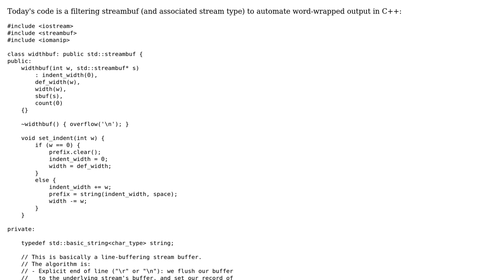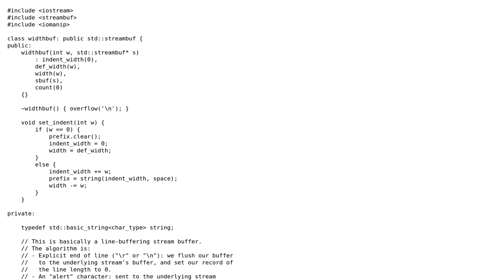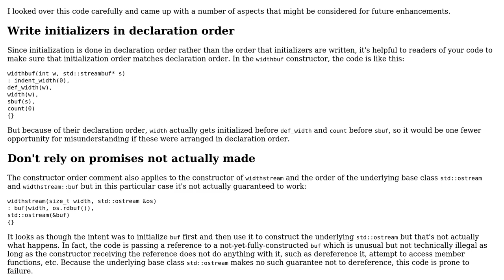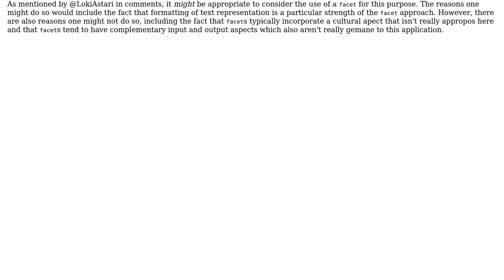Code Review: Filtering Streambuf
With thanks & praise to God, and with thanks to the many people who have made this project possible! | Content (except music & images) licensed under CC BY-SA | Music | Images & others | With thanks to user Jerry Coffin user Jamal user Edward and the Stack Exchange Network Trademarks are property of their respective owners. You are responsible for your own actions.